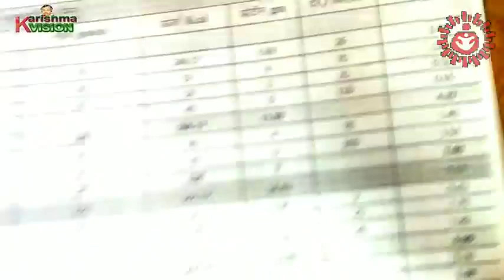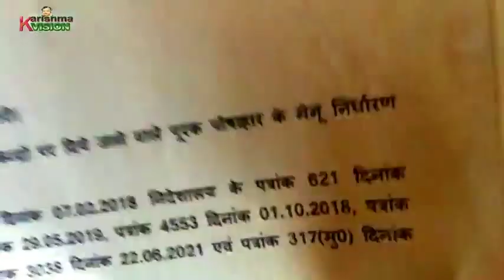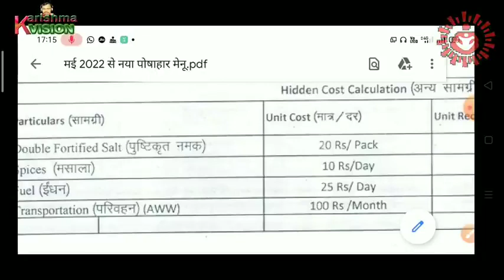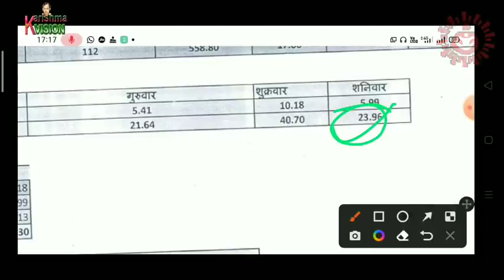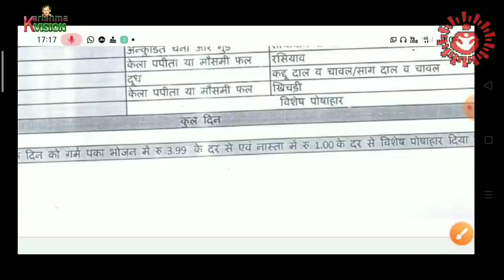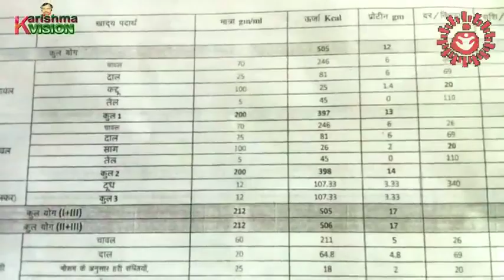अच्छी खबर ! नया मेनू मई से सुरु । पोषाहार राशि में वृद्धि । अब मिलने वाला राशि कितना है । icds ।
icds आंगनवाड़ी नया पोषाहार मेनू लिस्ट
icds आँगनवाड़ी नया मेनू में कितना राशि मिलेगा
icds आँगनवाड़ी नया मेनू में पोषाहार thr राशि में वृद्धि
नया मेनू के अनुसार पोषाहार की राशि कितनी मिगेंगीं
icds new poshahar menu list
new menu ke anusar kitna rashi milega
icds new menu may 2022 list
mahto ji ka new studio
Love Raj